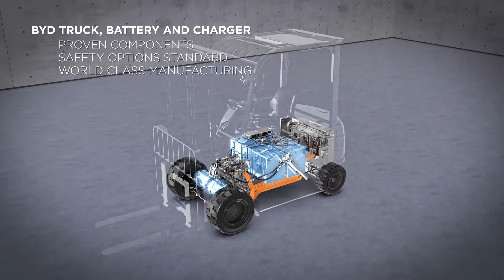BYD Electric Forklift Technology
Find our what our customers are learning. When it comes to electric forklift technology, it's hard to beat a BYD. One battery per forklift, no battery changes, charge in 1.5 hours and a 10 year battery warranty.